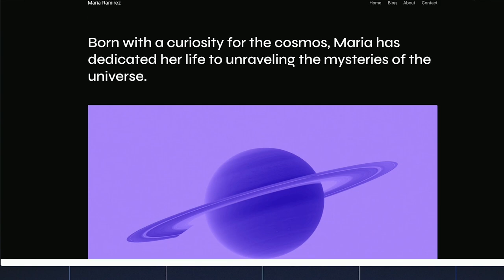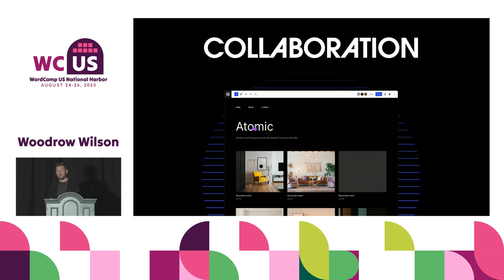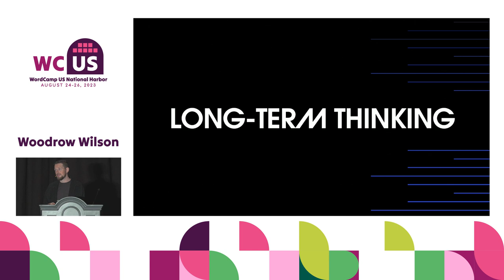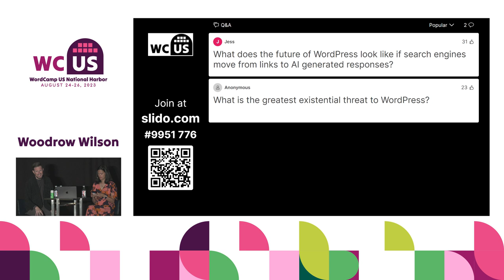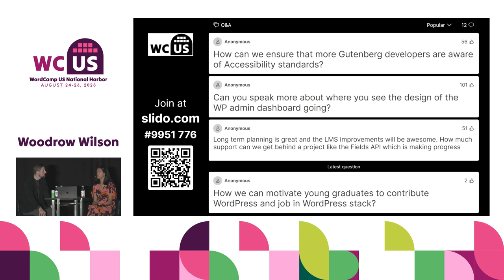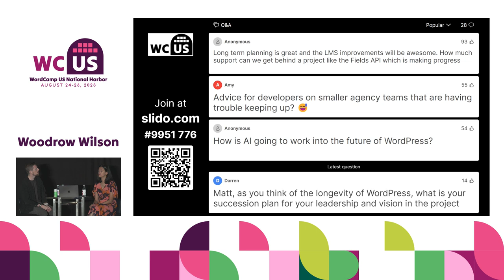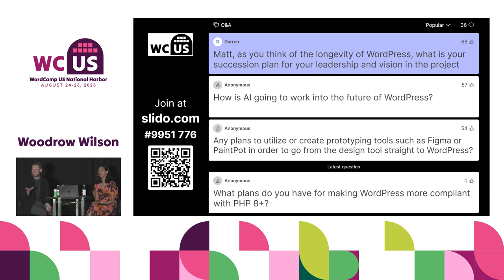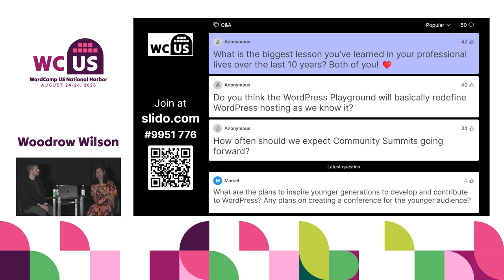Gutenberg: Next with Matt Mullenweg